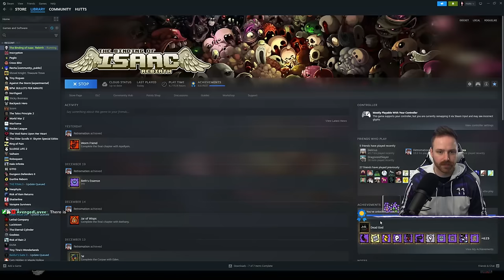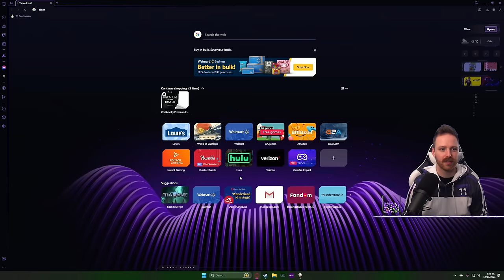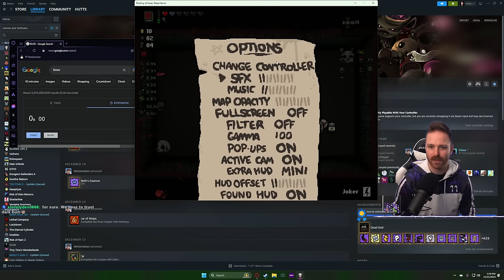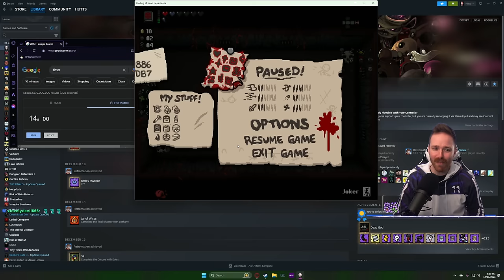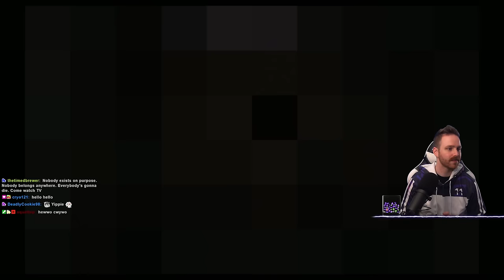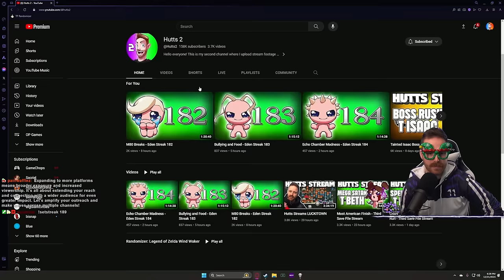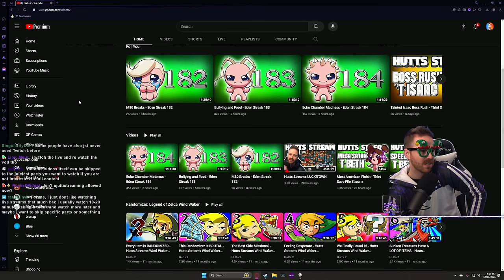A Bible for Satan - Eden Streak 189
Can we do without boss items?
12/21/2023

➤GET INVOLVED!